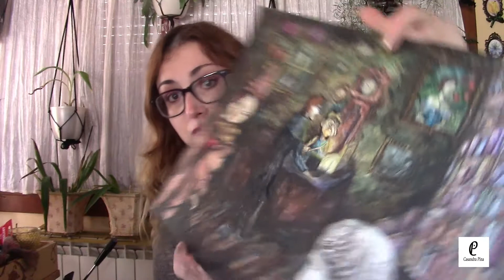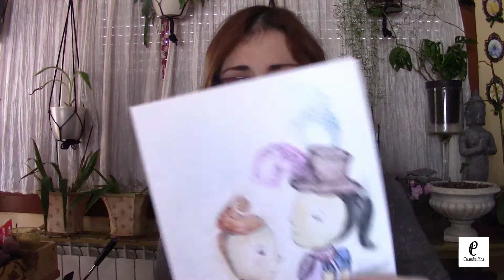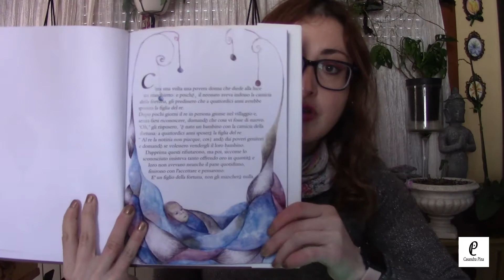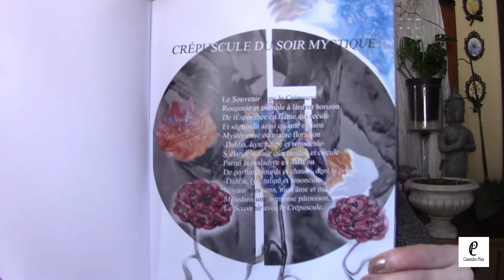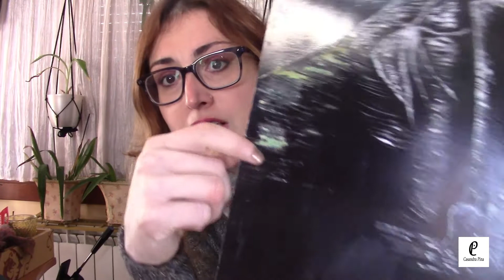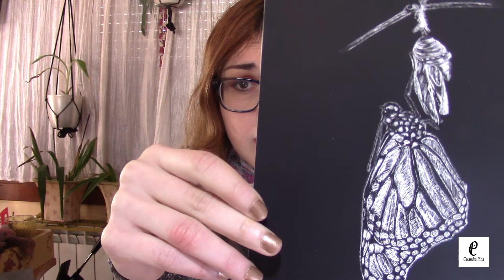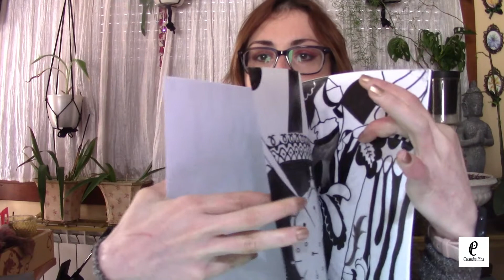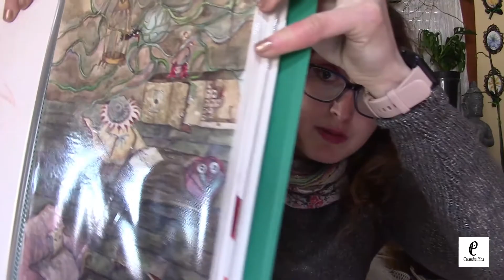Gnomos/duendes en acuarela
Hola a todos!! hoy os traigo un vídeo sobre creación de personajes para cuentos infantiles. En él os hablo un poco de mi experiencia con algunas de las distintas técnicas y modos de proceder que hay en este mundo de la ilustración infantil y os pongo de ejemplo como creo yo los personajes, en este caso, un duende /gnomo. Espero que os guste y a cualquier duda que tengas no dudéis en escribirme :)